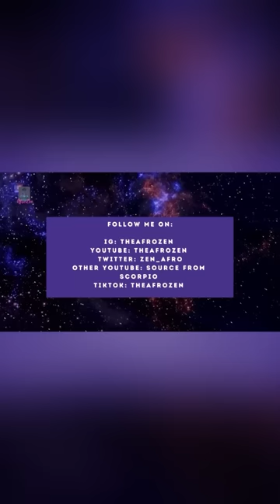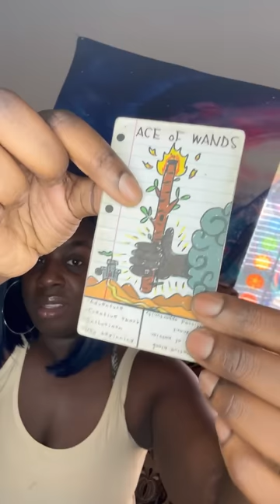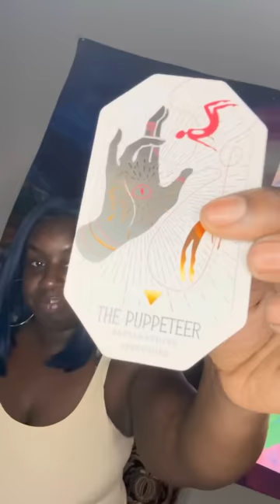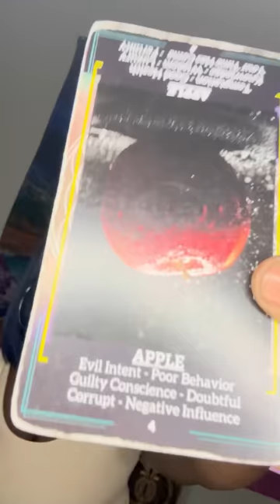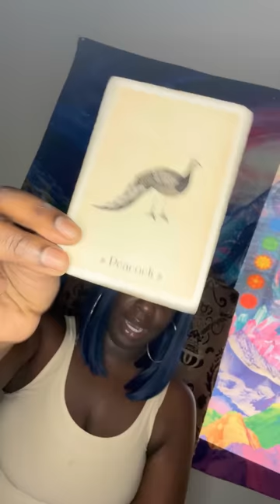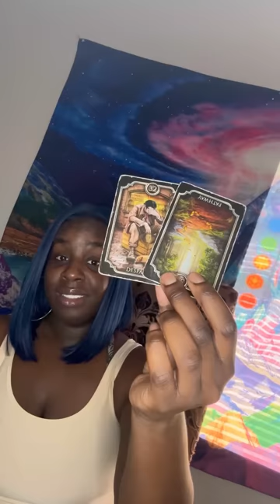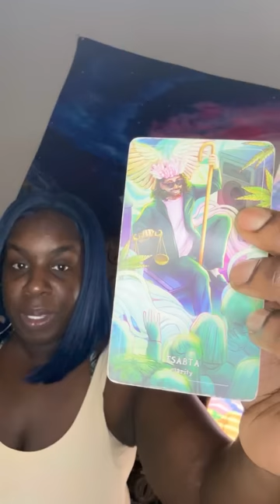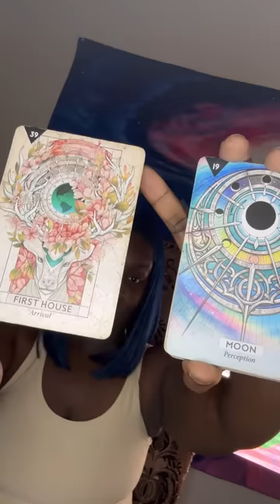⚠️THEY WISHED ⚰️ ON YOU BECUZ YOU DON’T WANT THEM⚠️divinejustice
🦂 🧘🏾‍♂️ TheAfrozen 🧘🏾‍♂️🦂